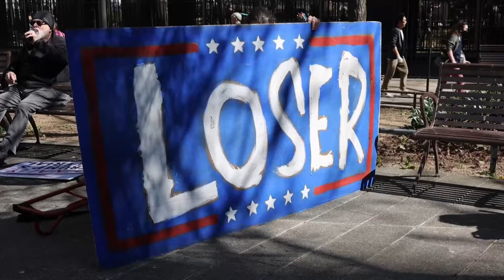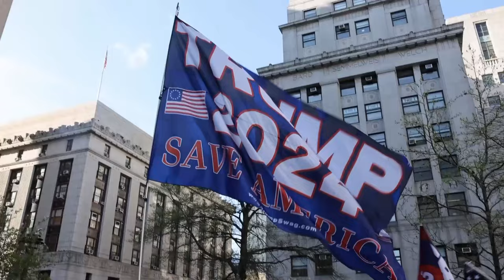El expresidente Trump asiste a la selección del jurado de su juicio penal en Nueva York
Simpatizantes y detractores del expresidente de Estados Unidos Donald Trump (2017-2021) se han concentrado este lunes frente al Tribunal Penal de Manhattan, donde Trump asiste a la selección de jurado de su juicio penal, el primero en la historia de EE. UU. a un exgobernante, donde en las próximas semanas se enfrentará a cargos de falsificación de documentos comerciales para ayudar a encubrir una aventura amorosa con una actriz porno.